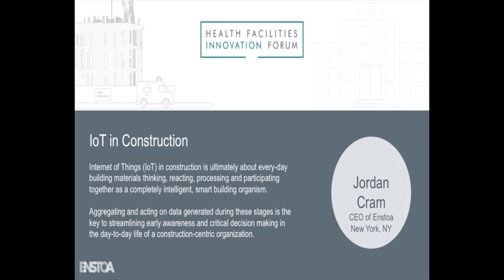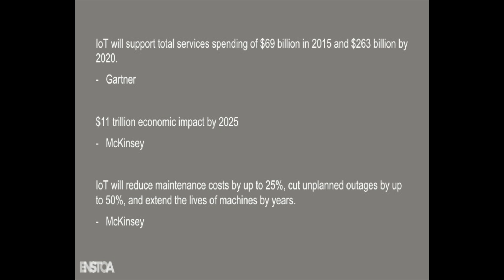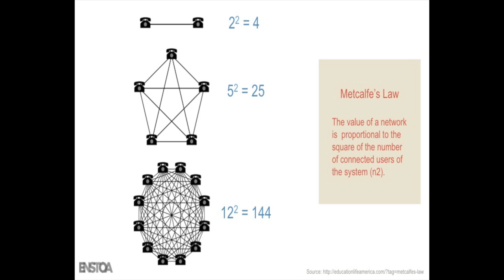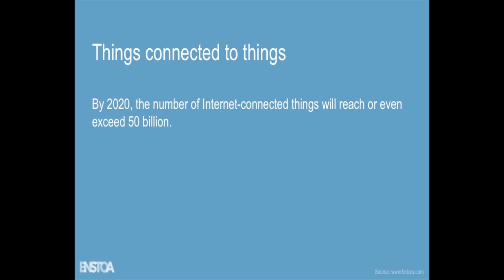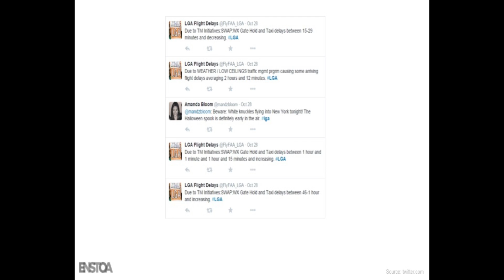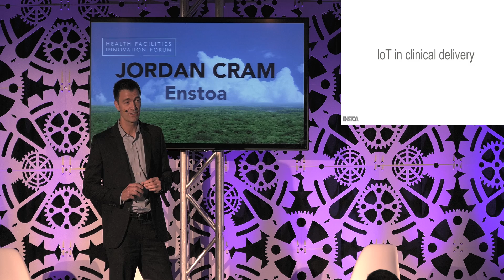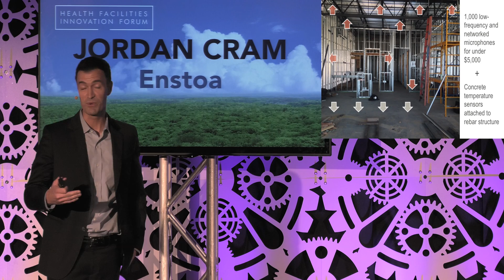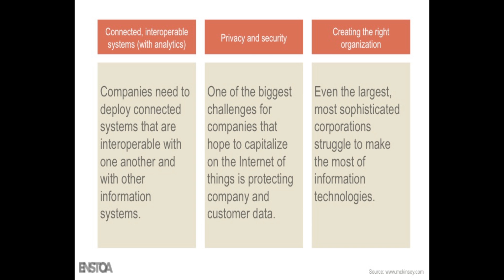IoT in Construction | Jordan Cram | Enstoa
IoT in Construction | Jordan Cram

“Internet of Things is becoming less an idea and more a reality. McKinsey predicts IoT to have $11 trillion economic impact by 2025.

With nearly 20 years of knowledge in software for construction, Jordan Cram, Enstoa CEO, is excited to see smart systems integrated into the physical world of construction. Through a series of personal anecdotes, Jordan walks us through the amazing potential of the IoT, from the Waze mobile app that navigates traffic to a GE sensor data software that predicts outrages. With the ability to both sense and react, IoT will transform the construction industry, increasing efficiencies more than ever before.”